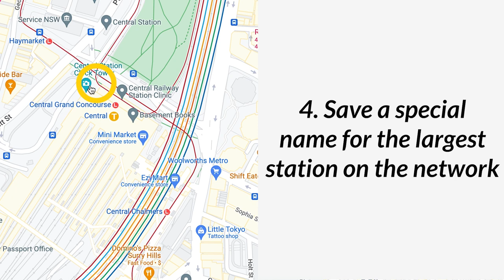Sydney VS Singapore: How To Name Train Stations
In this video, we’re going to be talking about just how important it is to accurately name stations on a network, comparing my home city of Sydney with a city I’ve visited quite frequently; Singapore. One city succeeds at naming its stations...the other has a lot of work to do. In this video, we’re going to find out why.